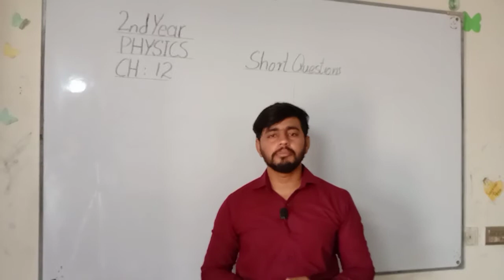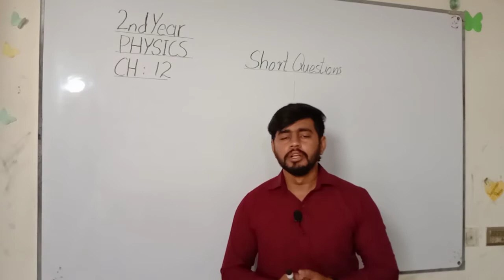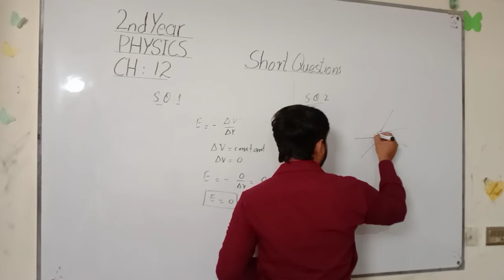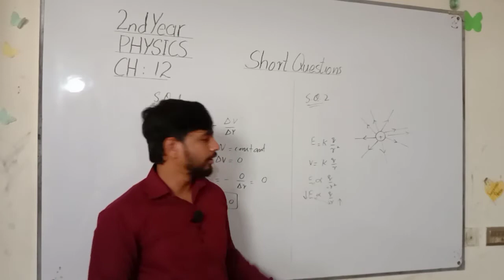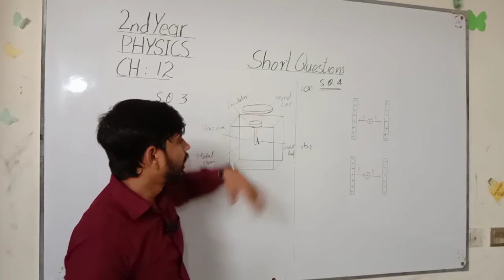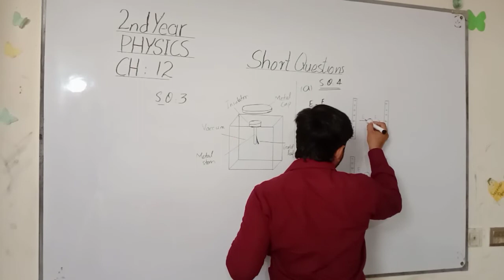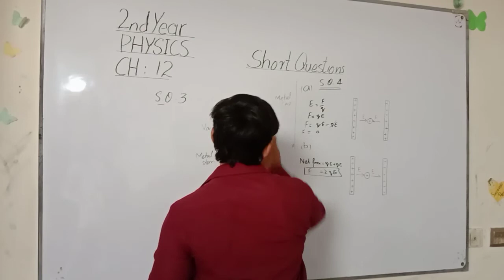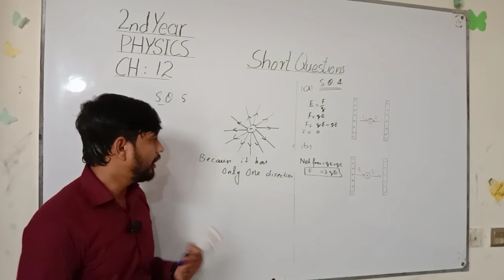2nd Year Physics,Exercise Short Questions, Chapter #12.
The purpose of this video to give information about real concepts of physics because physics is the world of practical and creaded a technical skills in the listener,To understand the physics we give you the concepts of physics in this way that imaginary world of physics looked to be real world, Another way which explain in this video is animations of the physics about topic which can enhance your understanding.

Gauss's law and its applications